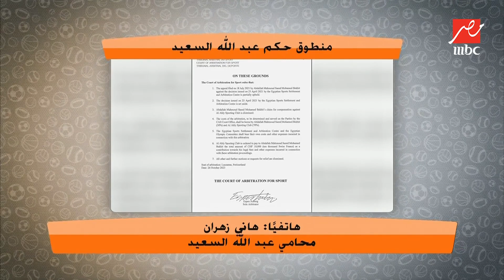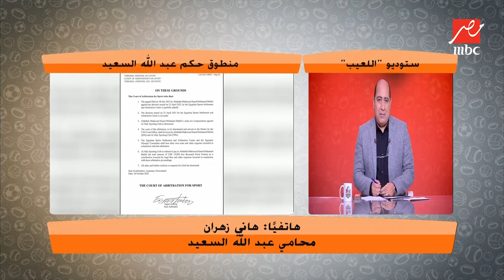اللعيب | محامي عبدالله السعيد: رفع الحجز عن أموال اللاعب.. وإلزام الأهلي بتنفيذ قرار كاس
يوضح لنا المحامي هاني زهران محامي الاعب عبدالله السعيد نجم النادي الأهلي السابق وبيراميدز الحالي انه تم رفع الحجز عن أموال الاعب وتم إلزام النادي الأهلي بتنفيذ قرار كاس وانهم ليس لديهم اي مانع في اللجوء الى الحل الودي مع النادي الأهلي حفاظاً على العلاقه بينهم ذلك عبر برنامج اللعيب مع مهيب عبد الهادي

برنامج رياضي يقدمه مهيب عبد الهادي يقوم بنقد والتعليق على أحدث أخبار ونتائج كرة القدم في مصر من خلال خبراء الساحرة المستديرة.